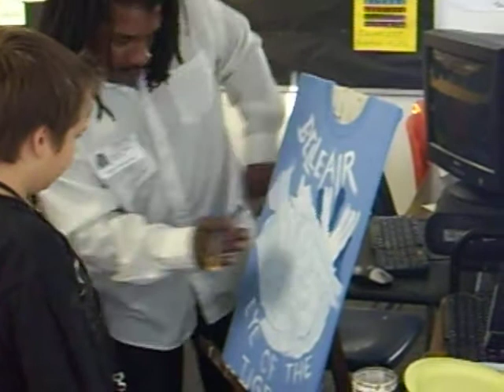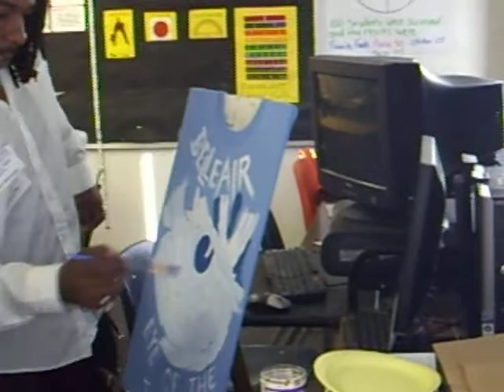1of1 at Belleair Elementary 2009/2010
Every year Pinellas County Schools dedicates a day for local business people to come in and talk to the kids about their job/profession. For the past 2 years, Geary has set up in Jesse's classroom and showed the kids the art of customizing!